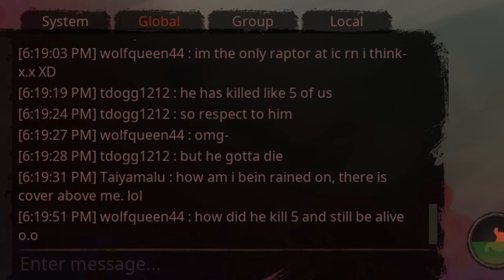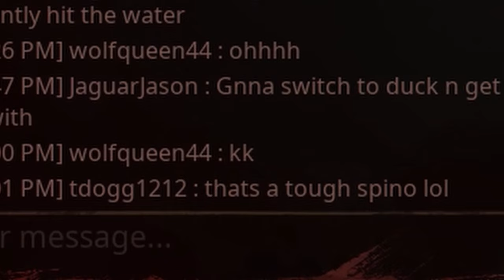Slaughter Gang House PVP 0.1 Bill (Path Of Titans) - o66